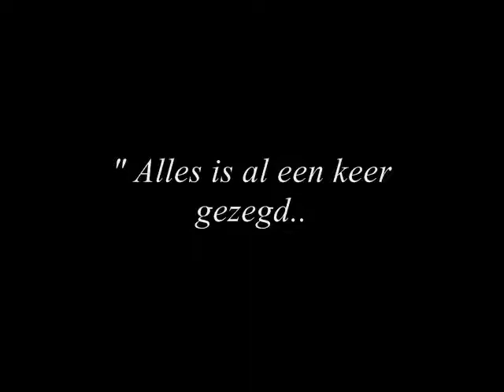Newropeans: goed luisteren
Newropeans is een trans-Europees politiek project opgericht om de Europese Gemeenschap te democratiseren. In 2009 doen we mee aan de verkiezingen voor het Europees Parlement met hetzelfde programma in alle 27 EU lidstaten. We bouwen aan een omvangrijk netwerk van Europeanen en aan een organisatie die de gezamenlijke verwachtingen van de Europese burgers verwoordt. Door onze projecten en activiteiten beïnvloeden we in toenemende mate de publieke agenda. Newropeans is onafhankelijk van de EU en van nationale instanties en partijen. Newropeans wordt gebouwd en gefinancierd door leden en supporters.